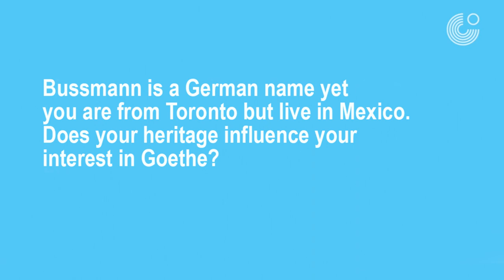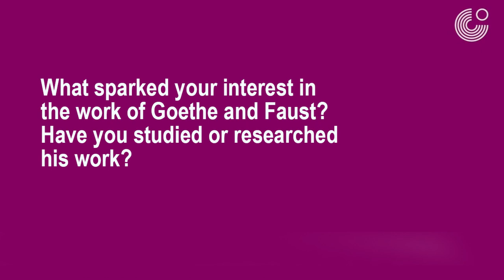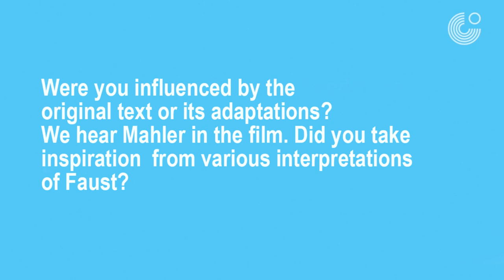Interview with director Andrea Bussmann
For the Goethe-Institut's film blog German Film @ Canada, Toronto filmmaker Kazik Radwanski talks to director Andrea Bussmann about her film FAUSTO (Berlinale 2019) and the enduring attraction of the Faustian stories.